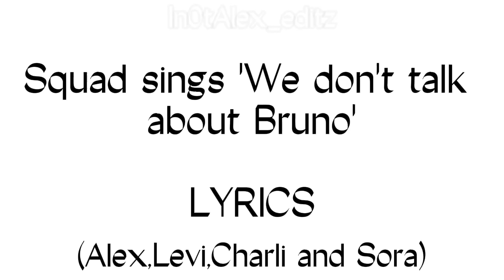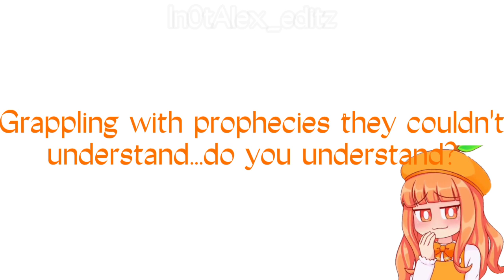The squad sings 'We don't talk about Bruno' ||Encanto||Inquisitormaster